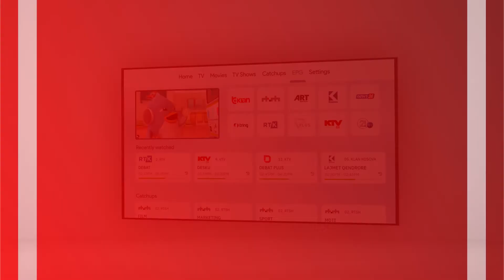ErisCom - NimiTV Werbung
Mit NimiTV IPTV emfpfängt Ihr 2000+, Sender davon 240+ albanische Sender.

Bringen auch Sie Ihr Unternehmen ins Spotlight mit ErisCom!

Nehmen Sie Kontakt mit uns auf und verpassen Sie keine News und Angebote.